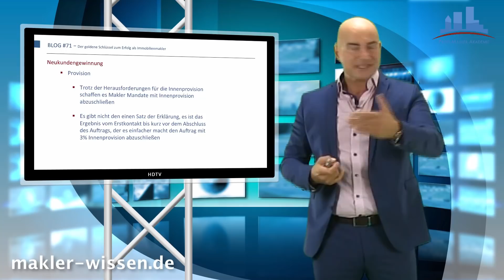VideoBlog #71 - Der goldene Schlüssel zum Erfolg als Immobilienmakler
Würden Sie gerne eine einfache Vorgehensweise kennenlernen, wie Sie Neukunden gewinnen und problemlos Makleralleinaufträge mit Innenprovision abschließen können?

Gerne würden wir Ihnen diesen goldenen Schlüssel zum Erfolg weiterreichen. Die Praxis zeigt allerdings, dass es keinen einfach Weg gibt Neukunden zu gewinnen und Immobilienverkäufer, von den Mehrwerten eines Immobilienmaklers, überzeugen zu können.

ABER genau weil es nicht so einfach ist, gibt es deutliche Unterschiede zwischen der Vorgehensweise eines weniger erfolgreichen und sehr erfolgreichen Immobilienmaklers. Wir behandeln in diesem VideoBlog die einzelnen Teilschritt und damit  mehrere goldene Schlüssel, die dazu führen, dass man als Immobilienmakler sehr erfolgreich sein kann. Dazu gehören:

* Neukundengewinnung
* Immobilien Einkauf
* Maklerprovision
* Abschluss Makleralleinauftrag

Im Einkaufsprozess ist jeder Teilschritt elementar wichtig, damit Immobilienverkäufer zum einen den maximalen Verkaufspreis einer Immobilie akzeptieren und zum anderen die Mehrwerte einer Zusammenarbeit nachvollziehen können.

Markus Langenbach - Inhaber und Gründer "Deutschlands größtes Online Trainings- und Informationsportal"
Michael Ritzert - Akademieleiter PROFI-MAKLER-AKADEMIE, mehr als 20 Jahre Erfahrung als erfolgreicher Immobilienmakler